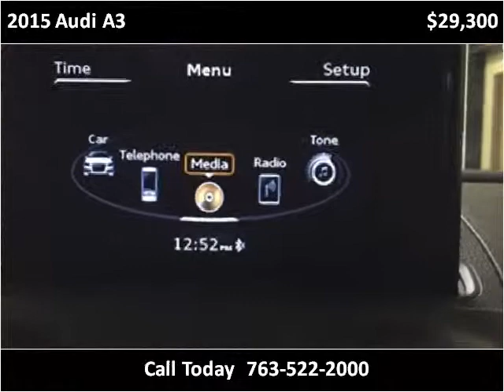2015 Audi A3 Used Cars Golden Valley MN